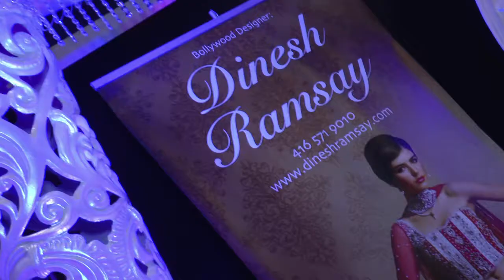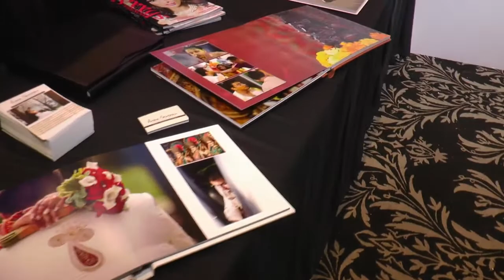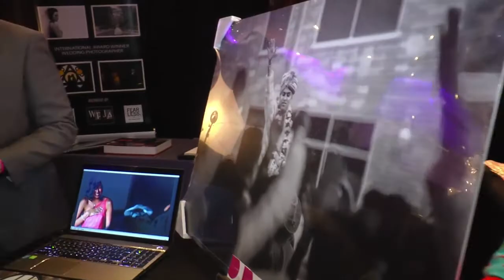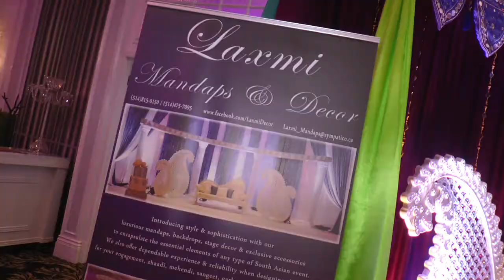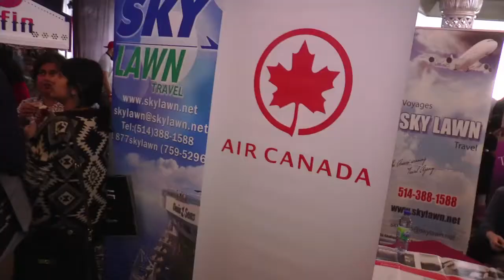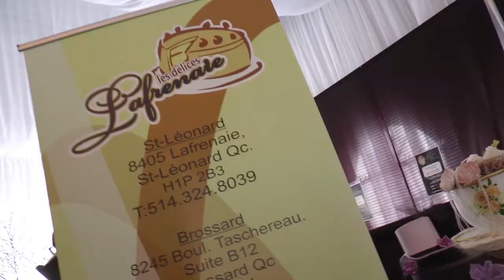Montreal Shaadi Show 2015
MontrealShaadi.com
The Premiere Source for all your South Asian Wedding needs!
Over 4,000 Attendees, Over 50 Vendors, 8 Performances from Some of the Best Talent in Montreal and Ottawa, Some Awesome Prizes, 2 Fashion Shows at 2 PM & 5 PM, Free Food Tasting, Free Parking …. 1 MEGA SHOW.